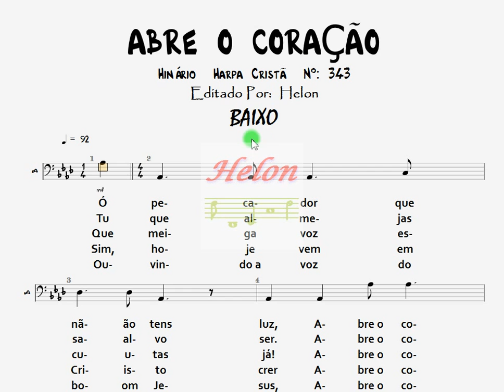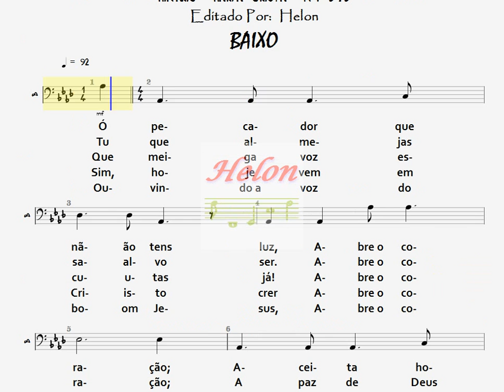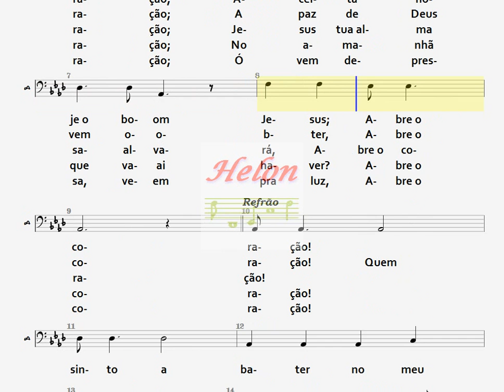343- ABRE O CORAÇÃO - BAIXO